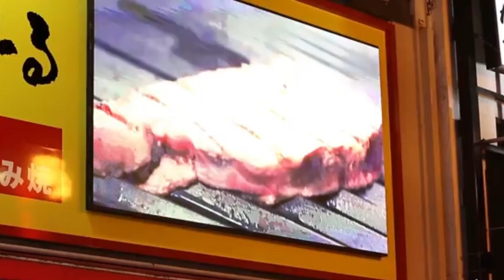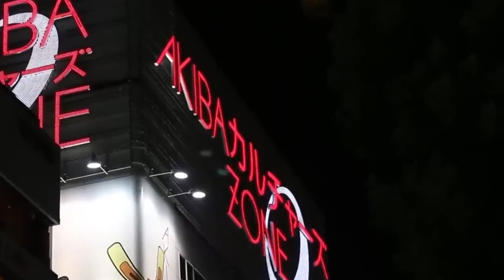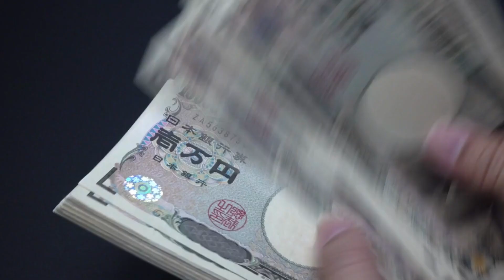10 DATOS CURIOSOS QUE HARÁN QUE QUIERAS VISITAR JAPÓN 🇯🇵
En este video vamos a hablar sobre Japón y descubrir juntos 10 datos curiosos que seguramente no conocías. Japón es un país fascinante, lleno de cultura y tradiciones únicas, y estos datos te permitirán conocerlo un poco mejor. Hablaremos sobre la cultura pop, las costumbres locales y algunas curiosidades sobre la vida cotidiana en Japón. No te pierdas esta oportunidad de aprender algo nuevo y emocionante sobre este país maravilloso.